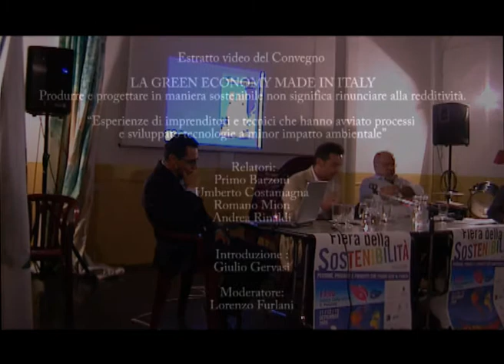Fiera della Sostenibilità 2009 - FANO - CONVEGNO I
Fiera della Sostenibilità 2009 - Fano

Estratto video del convegno:

LA GREEN ECONOMY MADE IN ITALY
Produrre e progettare in maniera sostenibile non significa rinunciare alla redditività.
Esperienze di imprenditori e tecnici che hanno avviato processi e sviluppato tecnologie a minor impatto ambientale

Relatori:

Primo Barzoni  Amministratore Delegato Palm spa.
Umberto Costamagna  Fondatore Call & Call e Presidente Asso Contract.
Romano Mion  Fondatore Eurospin spa e Gruppo Migross spa. Francesco Marinelli  Progettista consulente bio edile.
Andrea Rinaldi  Direttore Centro Architettura Energia Facoltà di Architettura di Ferrara
Parteciperanno rappresentanti di categoria

Introduzione : Giulio Gervasi
Moderatore: Lorenzo Furlani  Giornalista